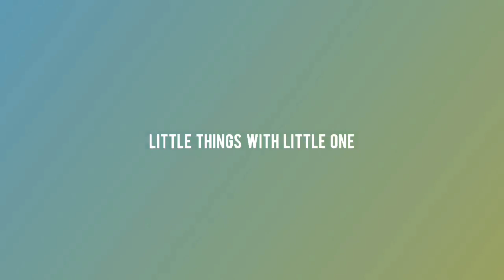Home Remedies for Constipation in babies || Constipation का घरेलू उपचार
Home Remedies for Constipation in
 babies || Constipation का घरेलू उपचार ||

I am shilpa, a new mom to baby girl and I would like to share everything I learnt and still learning in this exciting and adventurous motherhood journey with all the moms to be. I make videos on Pregnancy care, baby care and baby food recipes and many more.

This channel is created to share my personal experience with all viewers. I am not medical professional so please consult your doctor before taking any medication/home remedy suggested in the video. I am here to spread happiness so if you do not like my video please move ahead and any hate speech comment will be deleted.